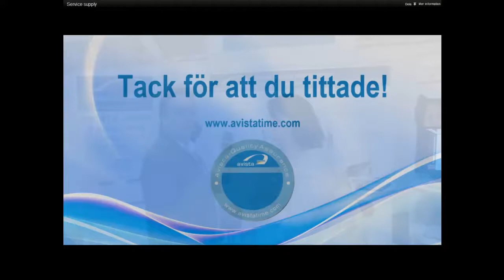Intervju med Sodexo på Service & Supply mässan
Detta klipp med en intervju med Olivera Vujatovic från Sodexo är hämtad från filmen om Avistatime på Service & Supply mässan 2012